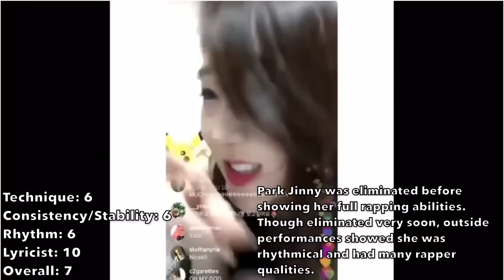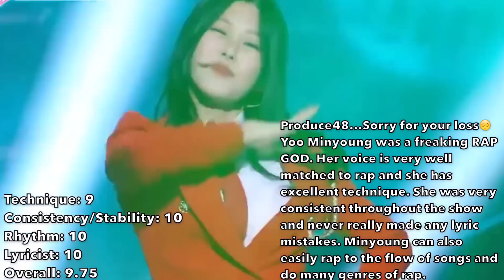[REPOST] TOP 10 Rappers of Produce 48 (WITH SEASONING)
Lol sorry for the vid spam